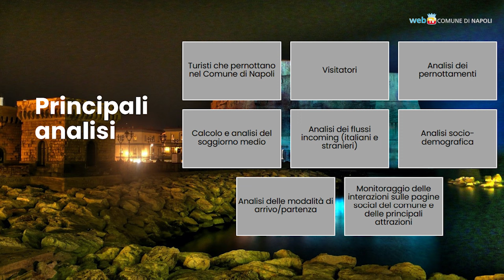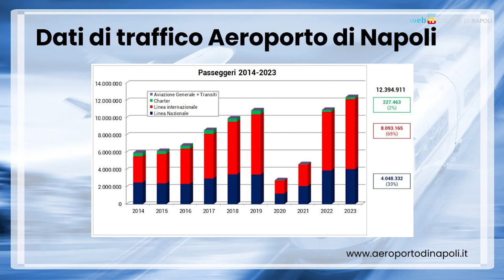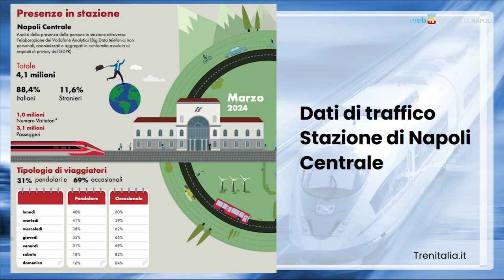Il turismo sceglie Napoli, diffusi i dati dell'Osservatorio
E' Napoli, dopo Roma, la città in cui i turisti scelgono di soggiornare più a lungo. Storia, paesaggio ed enogastronomia gli elementi valutati con maggiore soddisfazione dai visitatori che confermano di voler ritornare: il Comune presenta i dati raccolti dall'Osservatorio sulle presenze turistiche in città.